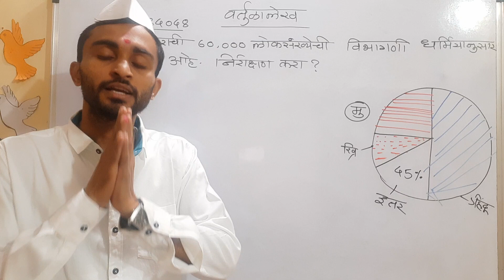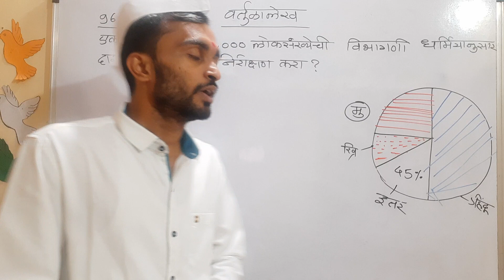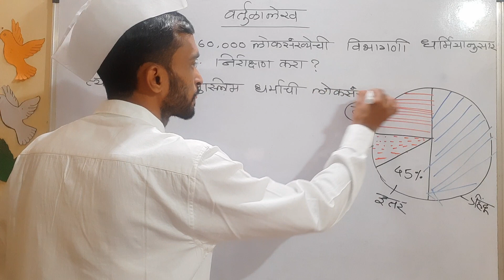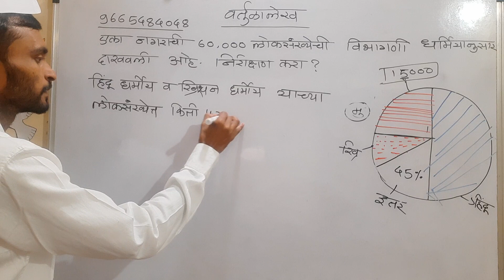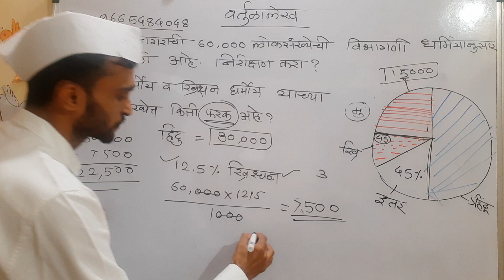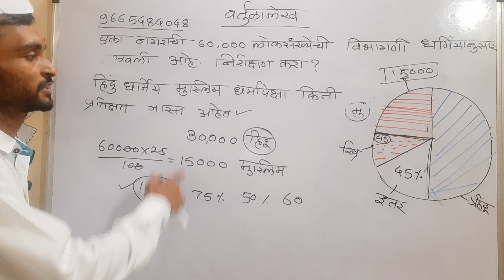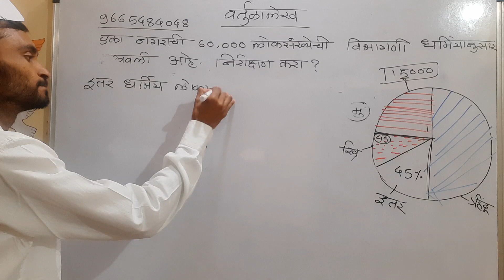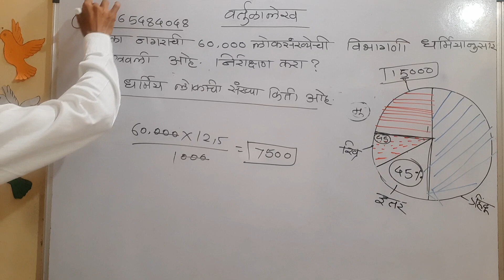शिक्षक पात्रता परीक्षा वर्तुळालेख अतिशय महत्त्वाचा प्रश्न सोपे शब्दात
circal शिक्षक पात्रता परीक्षा वर्तुळालेख अतिशय महत्त्वाचा प्रश्न सोपे शब्दात ganit

*पुंडे सर ला follow करा इन्स्टा ग्राम ला*
English MCQ

भाग 3

भाग 4

बाल मानसशास्त्र व अध्यापन पद्धती

शिक्षक पात्रता परीक्षा गणित भूमिती

शिक्षक पात्रता परीक्षा मराठी व्याकरण

भाग 2

गरजू व्यक्तींना नक्की शेअर करा

Tet exam ,tet exam 2021,tet exam2020,maha tet exam, tet exam pattern ,tet exam model question paper,tet exam syllabus,
Tet ,Maharashtra tet exam date